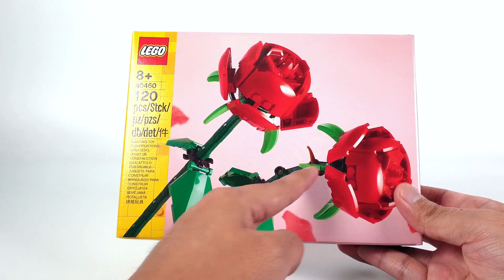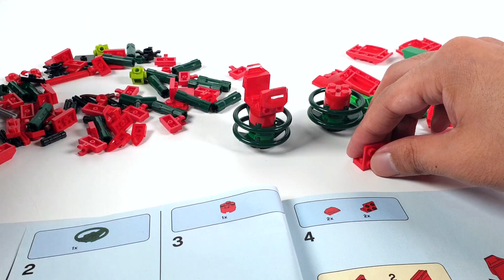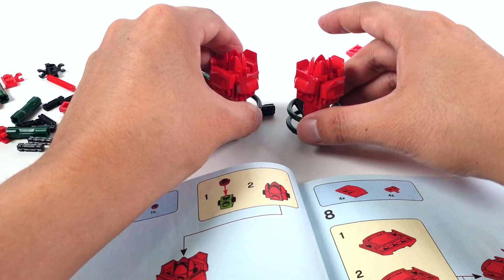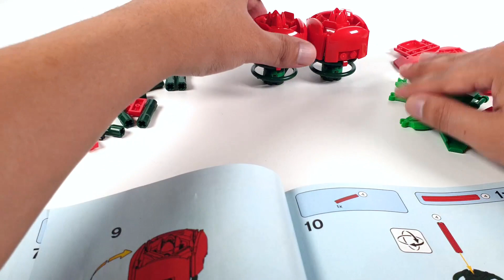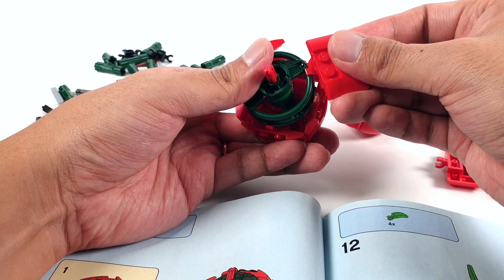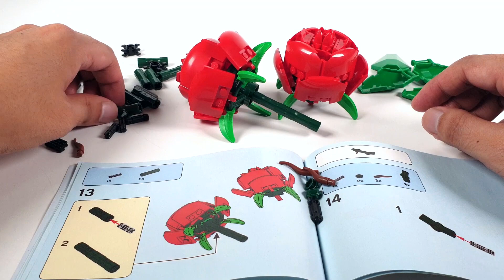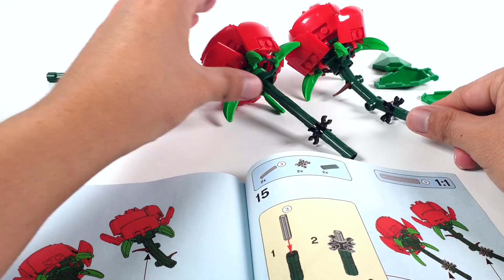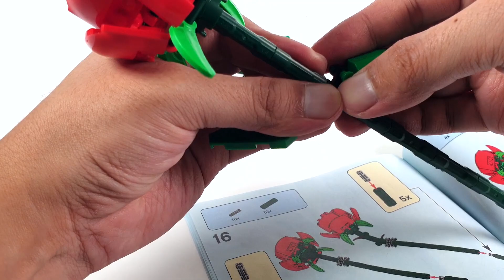[조립&수다] 레고 40460 장미(LEGO Roses) - 레고매니아_LEGO Mania(Build & Talk)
이번 영상은 레고 '40460 장미(Roses)'의 조립 과정을 담아봤습니다.
총 브릭수 120개, 국내 정식 발매 가격 18,300원의 소박스 제품이에요.
간단히 장미 두 송이를 만드는 과정이지만 주의해야 하는 부분이 있었어요.